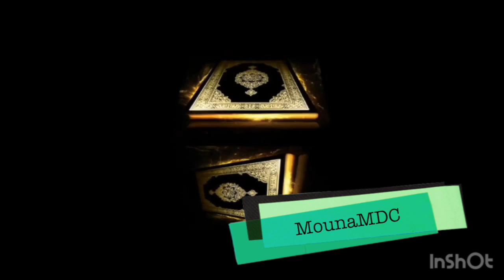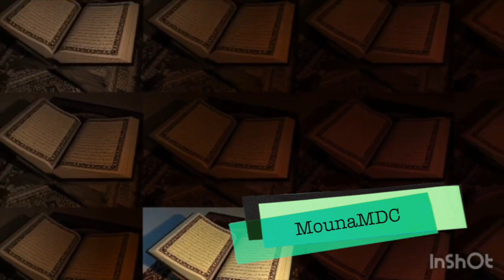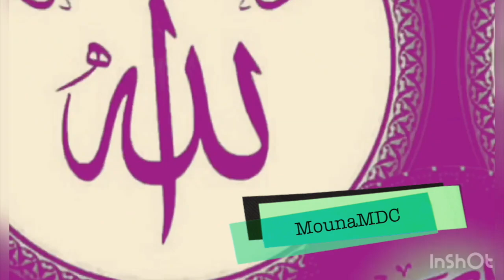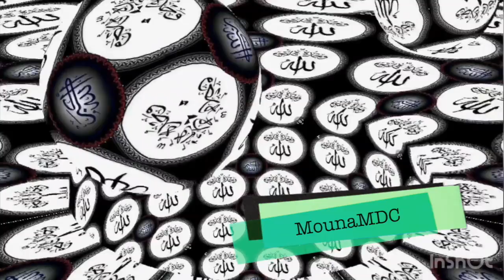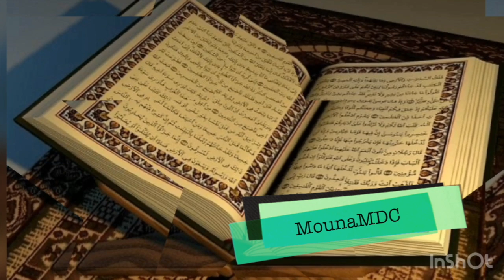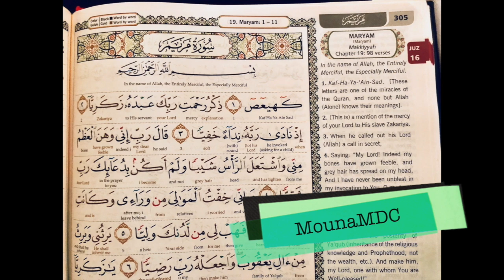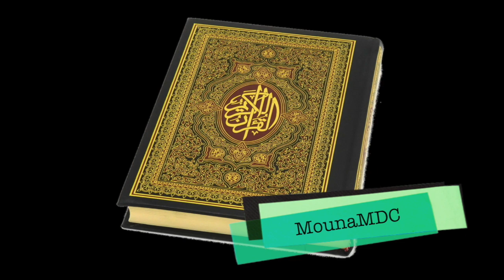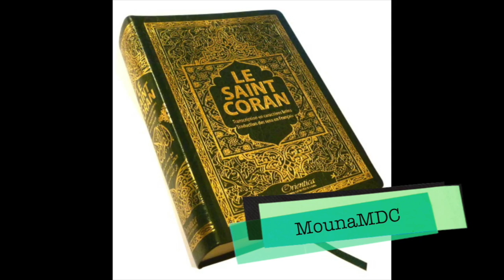Imam Berthe Youssouf Les Fahida, Les bienfaits les avantages de la lecture quotidienne du Coran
Imam Berthe YoussoufLes Fahida, Les bienfaits les avantages
de la lecture quotidienne du Coran